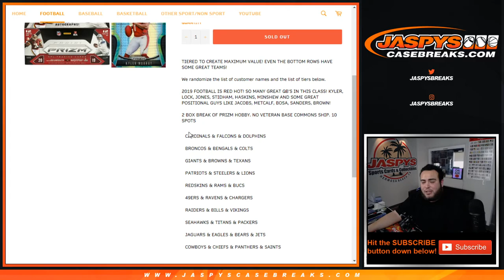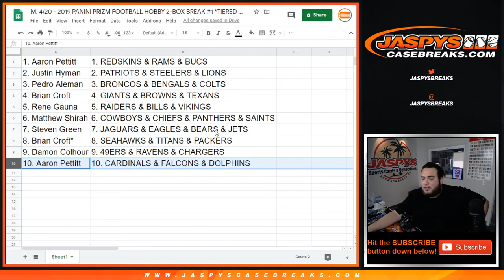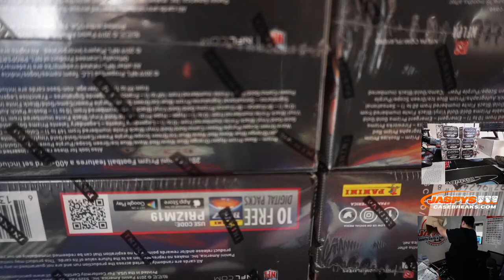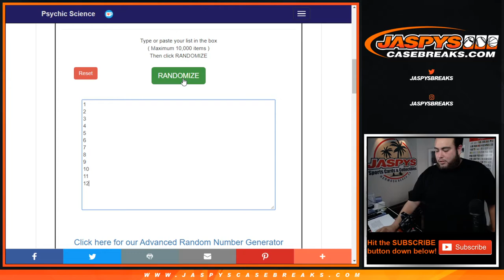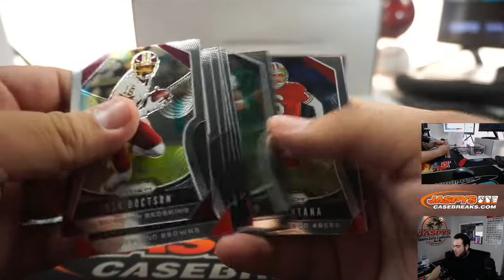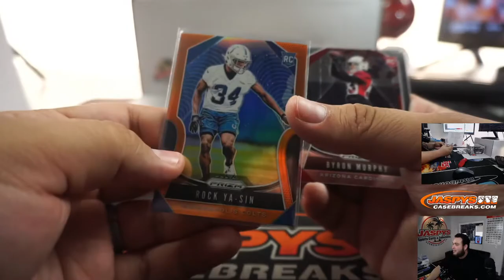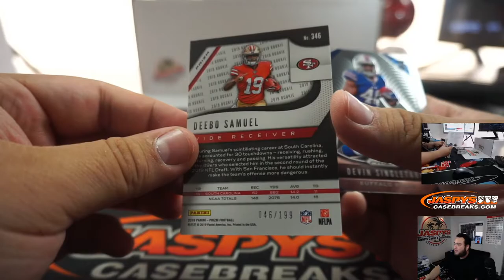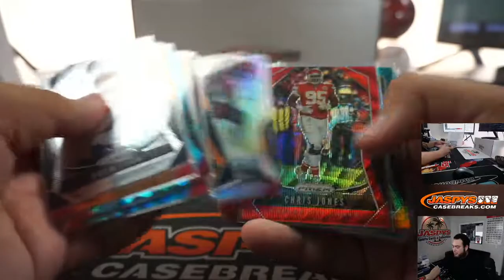M. 4/20 - 2019 PANINI PRIZM FOOTBALL HOBBY 2-BOX BREAK #1 *TIERED RANDOM TEAMS*